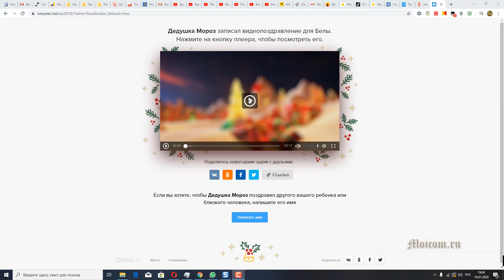Видео поздравление от Деда Мороза для Беллы, Дед Мороз поздравляет детей с Новым Годом 2020!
Видео поздравление от Деда Мороза для девочки Беллы с Новым Годом. Сайт поздравлений Хотите скачать видео поздравление?